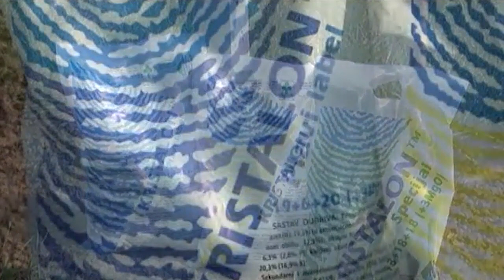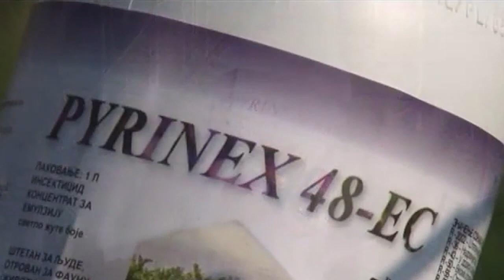Rutava buba - Velika opasnost za voćnjake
Rutava buba ima samo jednu generaciju u toku godine i prezimljava u stadijumu imaga u zemljištu. Odrasli insekti su obrasli mnogobrojnim beličasto – žućkastim dlačicama, crne su boje i na pokriocima su ukrašeni velikim brojem belih, simetrično raspoređenih pega.